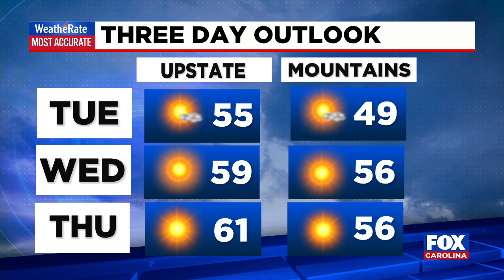Weather update from FOX Carolina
Bryan Bachman has the latest on your Tuesday forecast.